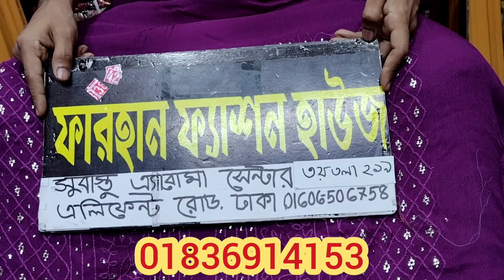Pakistani Original Kamdani Chiffon 2 Piece Collection | Pakistani Original Dresses Wholesaler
Farhan Fashion House

(Near Of Gawsiya Plan Mosjid)

Level#3, Shop#219

৯০০ টাকায় বিন সাঈদ কুর্তি | ঈদ ধামাকা অফার

Assalamu Alaikum

ABOUT US

AVAILABLE BRANDS

1.

2.

3.

4.

5.

6.

7.

8.

9.

10.

11.

12.

13.

14. Gul _Ahmed

15. MariaB

16. Anaya

17. Iznik

***QUERIES***

1) We are Pakistani Unstitched Ladies Dress Importer, Retailer & Wholesaler in Dhaka Bangladesh.

2) We Sell 100% Original Pakistani Dresses with a guarantee.

3) We have all Pakistani new dress for the girls/Women in Bangladesh.

4) We are a Brand for Pakistani Party Wear Dresses Collection.

5) We have all the Pakistani latest Catalog Dresses

6) Everyone should buy a Pakistani dress at the best price from our Outlets.

7) We have also digitally printed Three piece lawn Price at Cheap Price.

8) Pakistani cotton embroidered party wear or simple embroidered dresses also available here.